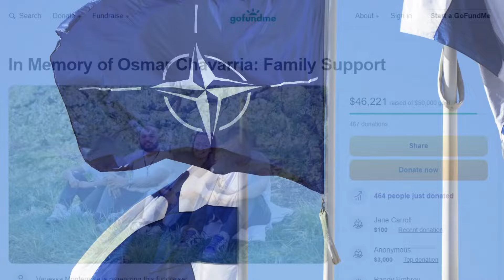Final day of NATO Summit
We're almost done with the traffic headaches it has been causing downtown.